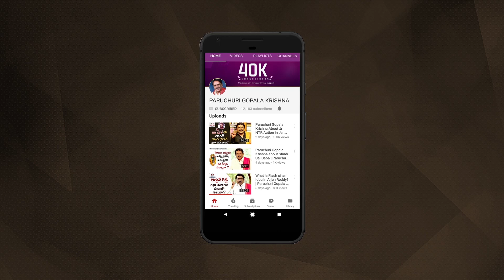Paruchuri Gopala Krishna About Kalyan Ram's MLA Movie | Kajal Aggarwal | Upendra | Mani Sharma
Paruchuri Gopala Krishna About Kalyan Ram's MLA Movie Co-ft. Kajal Aggarwal, Brahmanandam. Directed by Upendra Madhav. Produced by Kiran Reddy , Bharath Chowdary and T G Viswa Prasad. Music Composed by Mani Sharma.